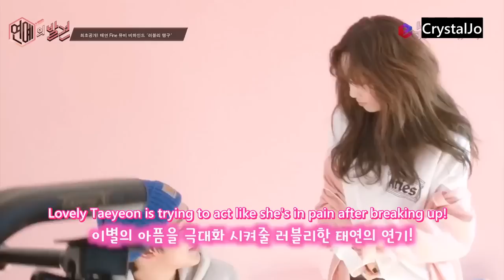[ENGSUB] Taeyeon - 'Fine' MV BTS